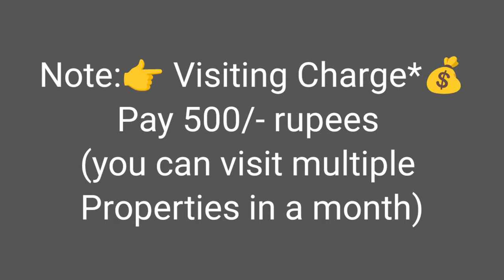🆔-803 || Vuda plot for sale in Madhuruwada || plot for sale in visakhapatnam|| Zahir Consultancy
Vuda Residential 2Plots For Sale Of 266.6+266.6 Sq-yards (533 sq.yds)  West - Facing Plots  size: 40x60, All Roads - 40"Road, Vuda Approved Layout Of (L.P.No:18/2003, s.no.63, Bakkannapalem Village
(Per Sqyds ₹ - 58, 000/- )
 At. Near 80ft road  sbi bank, Sai Priya layout, Madhuruwada, visakhapatnam

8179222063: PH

ZAHIR  CONSULTANCY
Door No:45-42-17,Haseen Manzil, Master HOMEO Vaidyalayam
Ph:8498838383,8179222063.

plot for sale in vizag||
vuda plot for sale ||
vuda plot for sale in Madhuruwada||
vizag riyaz ||
Zahir consultancy ||